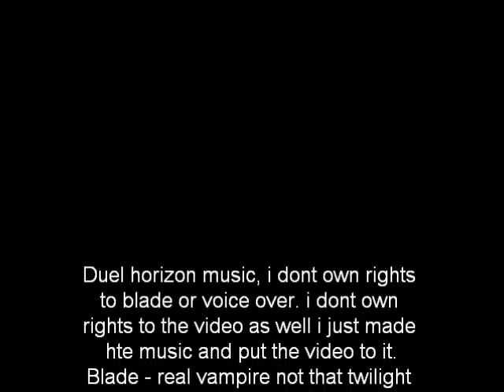Vampire club blade music. BLADE REMIX. Dark electronic.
DuelHorizon music made on FL STUDIO